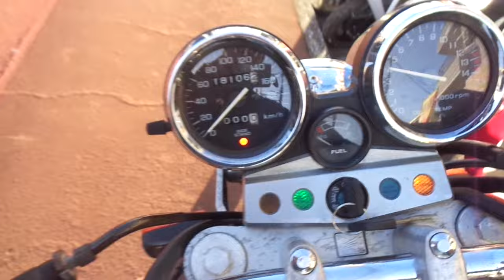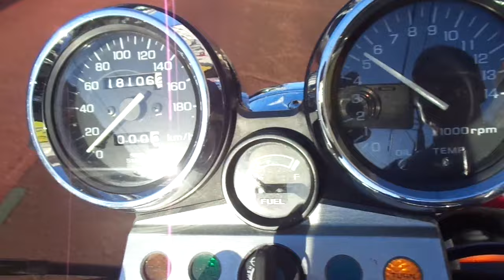CB400スーパーフォア バージョンS 中古車 バイクショップ名:アットバイク